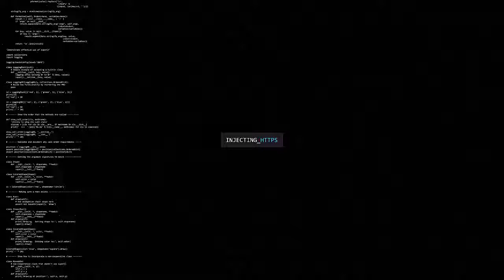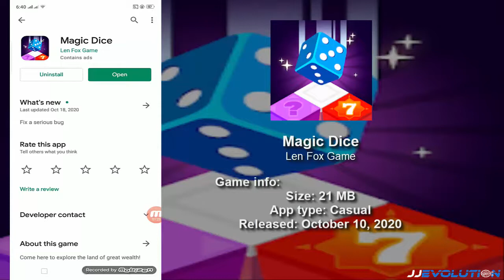Magic Dice | Update (Tagalog)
Guys I assure this application is 100% Fake. Don't waste your time with this application. As proof, we already reviewed their 2 applications by Len Fox Game. I still not received my request. So please report this application.